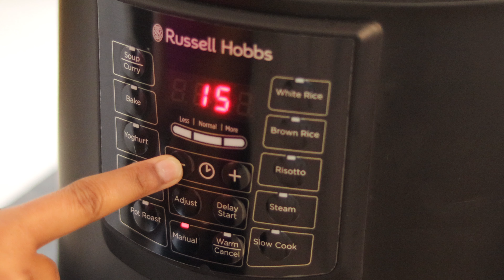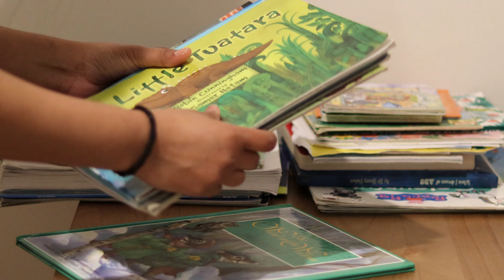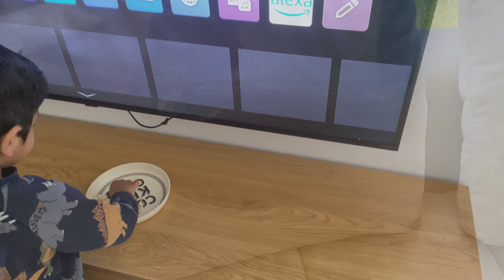හරිම සීතලයි.. | මේ දවස් වල Hindi සිංදු පිස්සුවක් ගහලා | New Zealand | Sri Lankan | Sinhala Vlog